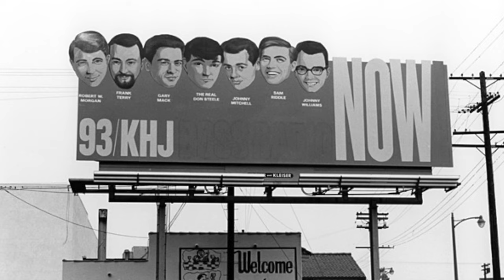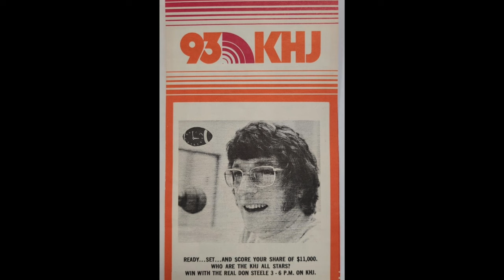KHJ 93 Los Angeles - Don Steele - 1970 - Radio Aircheck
KHJ 93 Los Angeles - Don Steele - 1970

Back in the late 1960s & early 1970s, 93 KHJ was a Top 40 powerhouse in SoCal. It was so popular, “Boss Radio“ was practically the soundtrack of Los Angeles.

For many years, “personality”Top40 radio—dominated by lots of deejay chatter and & long jingles. In 1965 legendary radio programmer Bill Drake, along with program director Ron Jacobs, changed that when they brought the streamlined ”Drake Format“ to KHJ, &  transformed it into Southern California’s must listen to radio station.

The station cranked out the biggest hits of the day, larger than life promotions & contests, and some of the greatest jocks in the country!

KHJ’s DJ roster read almost like an all-star list, with such talent as Johnny Williams, Machine Gun Kelly, Charlie Tuna, Billy Pearl, Bobby Tripp, Mark Elliott, Bill Wade, Robert W. Morgan, Bobby Ocean, Humble Harve, Jerry Butler, Charlie Van Dyke, Gary Mack, and the voice heard on this air check, The Real Don Steele.

This recording features Don Steele on KHJ from 1970.